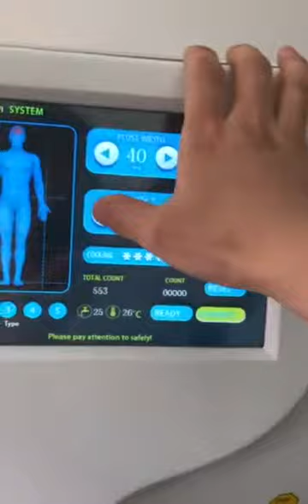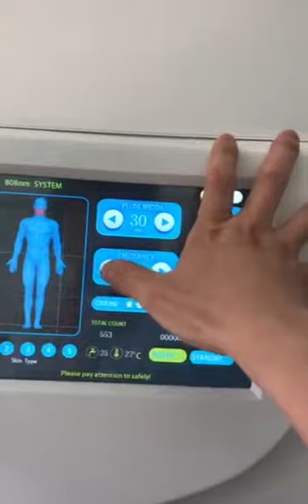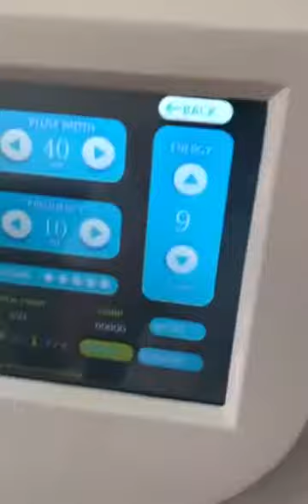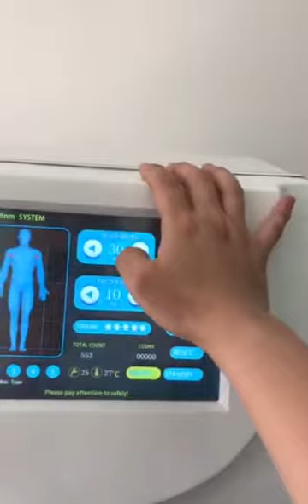laser hair removal